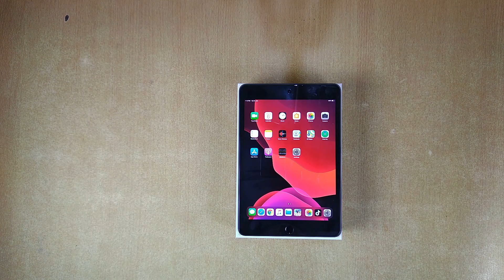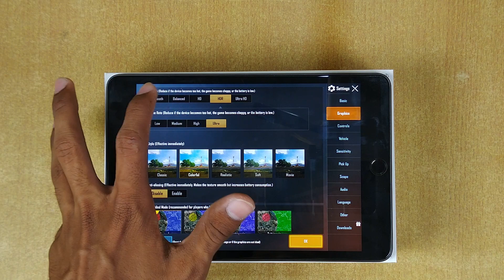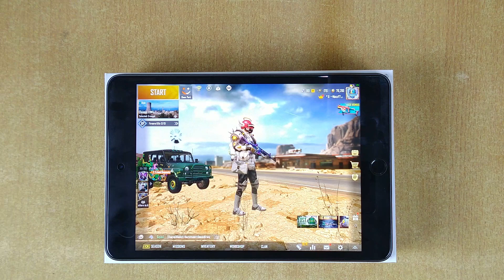Ipad Mini 5 Unboxing | PUBG Test During Lockdown | 2020 Main Lena Sahi Hai ?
iPad mini 5 is best device for recording pubg gameplay for YouTube channel and also this is is very powerful device to edit your any type of YouTube videos.
And and this video is edited on iPad mini 5 so please comment down video quality

Ipad Mini 5 Price : 34900/-  for 64gb wifi only

            -: My Gears :-
▶Boya Mic
▶Cheap Tripod
▶Asus Laptop
▶Laptop Accessories
▶Gaming Headset

Ganesh Munde